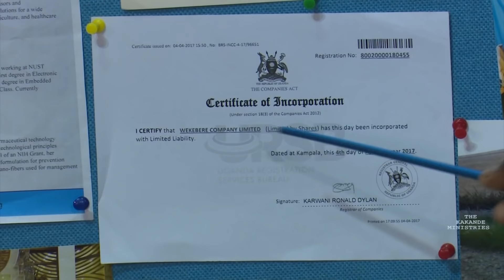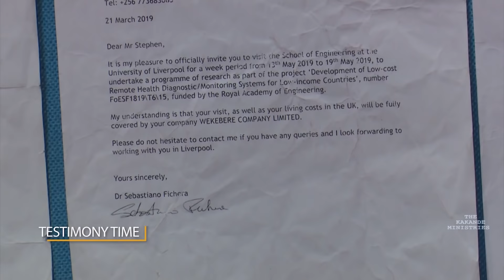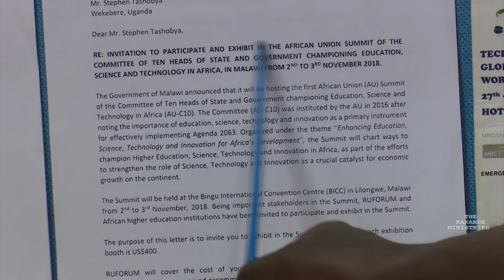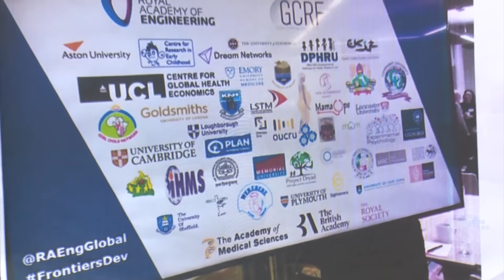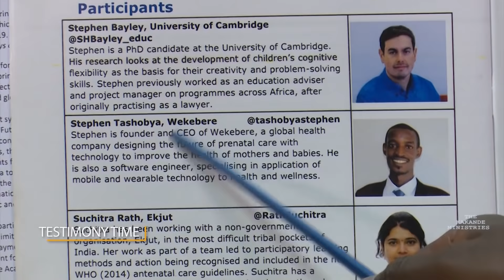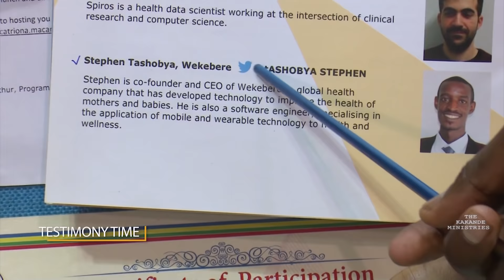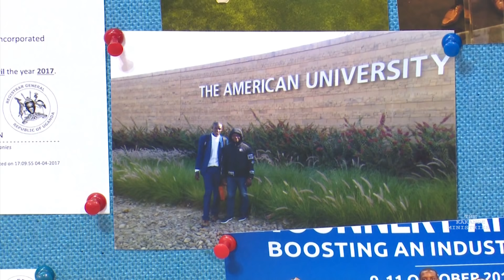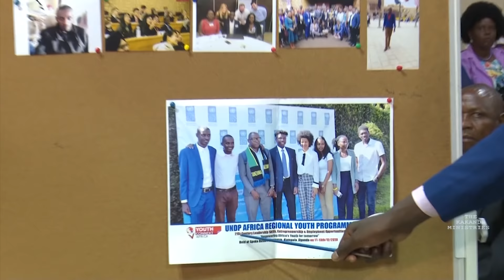When the Son sets you free, you are free indeed.